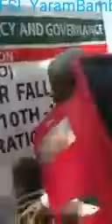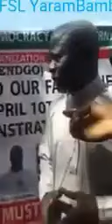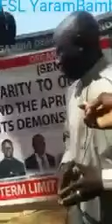Gambians Remember The Victims Of Jammeh's Regime